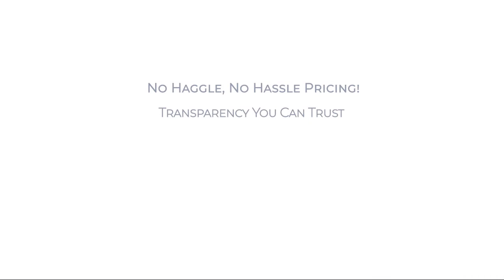2023 Genesis G80 2.5T RWD Clearwater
2023 Genesis G80 2.5T RWD - Stock Number: G156046 - VIN: KMTGB4SC7PU156046.

Give us a call at or visit our for more information about this or any of our other vehicles.

Fitzgerald Genesis of Clearwater New
27419 US Highway 19N